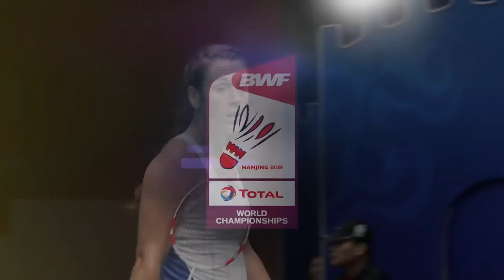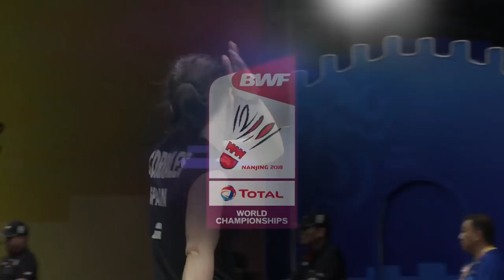WS | Beatriz CORRALES (ESP) vs Chloe BIRCH (ENG) | BWF 2018